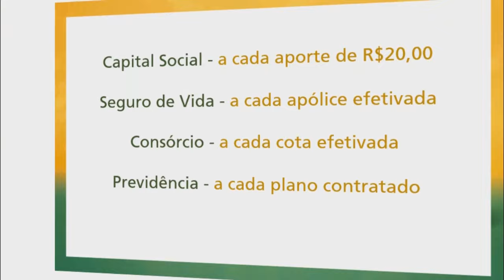TAPENSE É PRESO POR TRÁFICO DE DROGAS EM SÃO LOURENÇO DO SUL